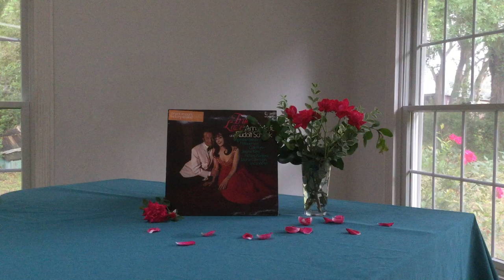Anna Moffo and Rudolf Schock: True Love (Side B)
Der Peter Cornehlsen-Chor
Die Berliner Symphoniker
Dirigent und musikalische Bearbeitung: Werner Eisbrenner

I’m not sure what the date on this record is. However, I found a couple of pictures marked “1971” and one of them showed the singers looking at the score for “People Will Say.”

I find Anna Moffo’s crossover album with Rudolf Schock infinitely superior to the one she did with Sergio Franchi because the orchestra is better balanced and the arrangements are more consistently good. Schock’s voice is rich, warm and engaging and Moffo relishes every phrase as if there's no tomorrow. There are a few things I could pick at (like the high D was too harsh at the end of Love is Where You Find It or Schock sounds too ‘old’ to play Tony in West Side Story) but overall their interpretations are very impressive.

Side B:

0:00 Strange Music from “Song of Norway” by Robert Wright

3:58 The Desert Song from “The Desert Song” by Sigmund Romberg

7:06 Love is Where You Find It from “The Kissing Bandit” by Ignacio Herb Brown (Strangely enough, the abrasive quality of the last note actually works because the song has a sultry atmosphere and gathers so much tension towards the end, it gives you something BIG to anticipate.)

9:34 You Are Love from “Showboat” by Jerome Kern

13:22 Deep in My Heart from “The Student Prince” by Sigmund Romberg (Be warned, there is some thunder in the background)